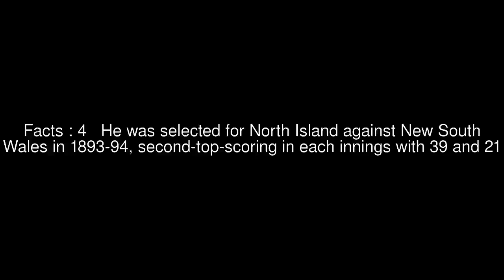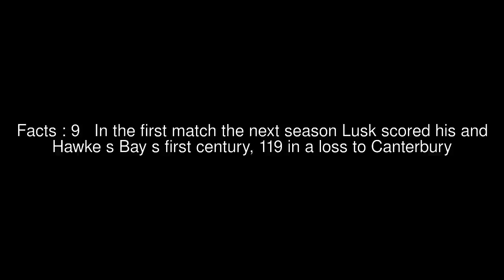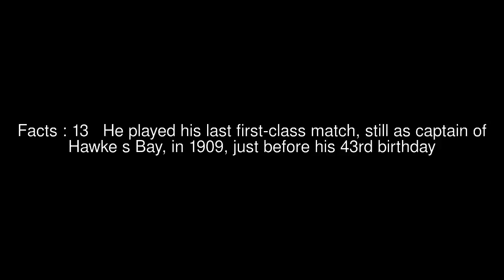Hugh Lusk (cricketer) Top #14 Facts